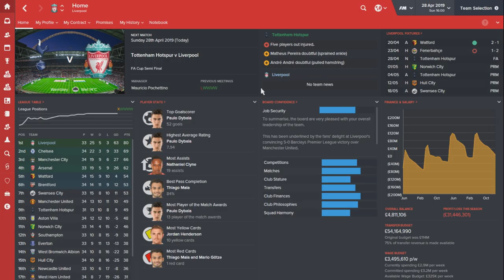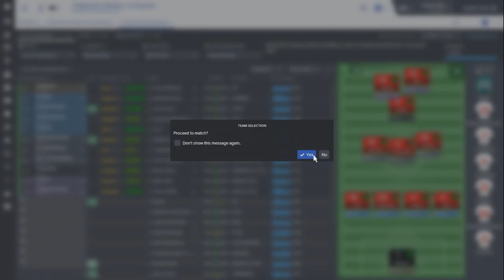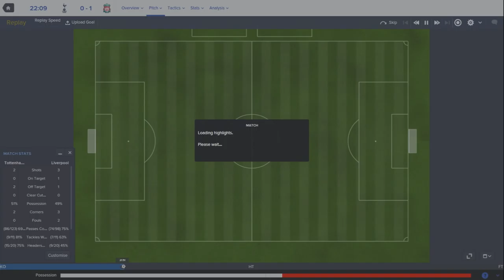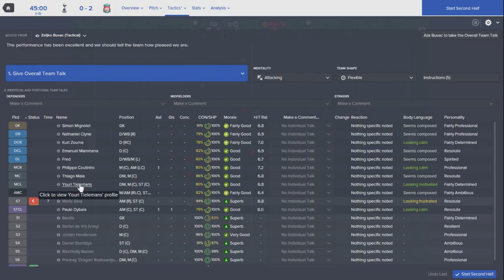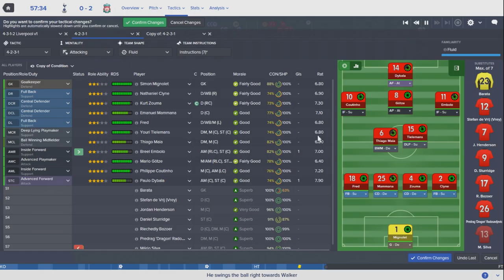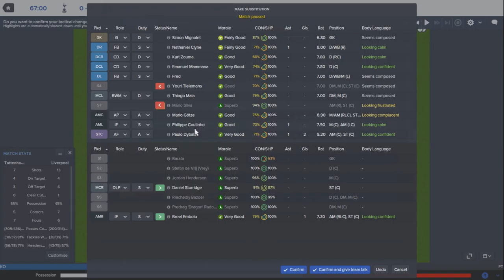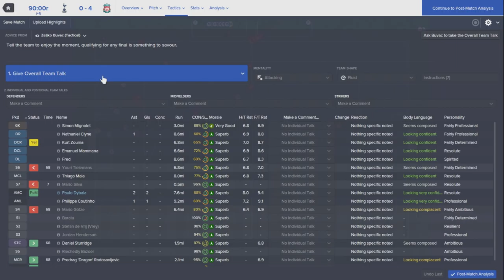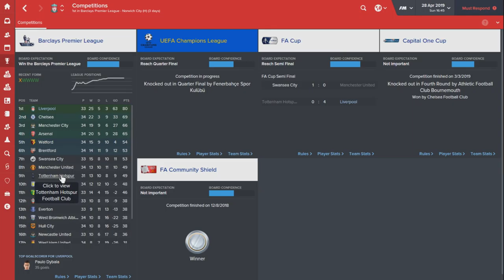Liverpool FC - Episode 52 | Football Manager 2016 Let's Play